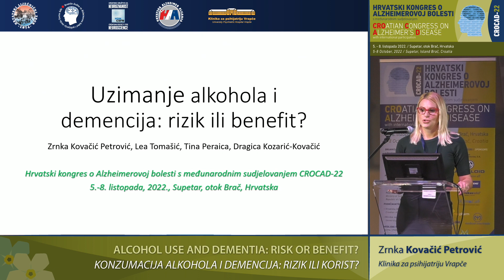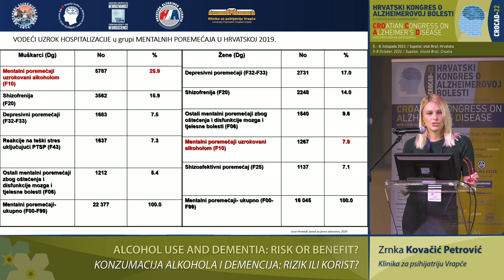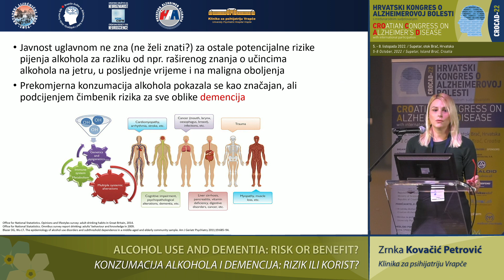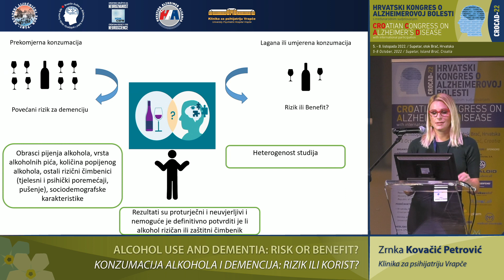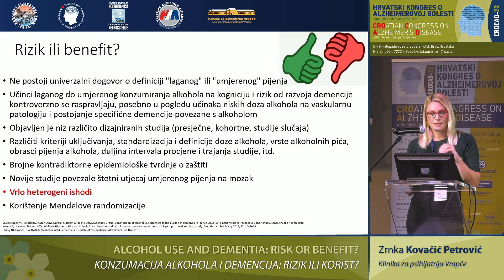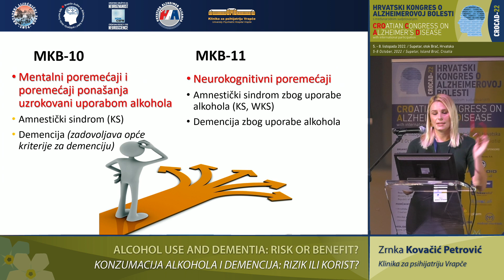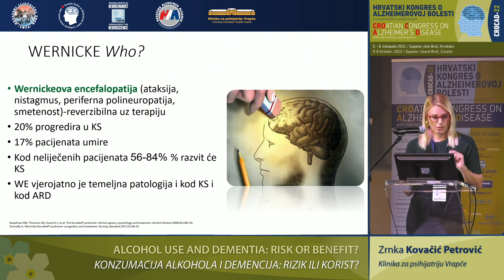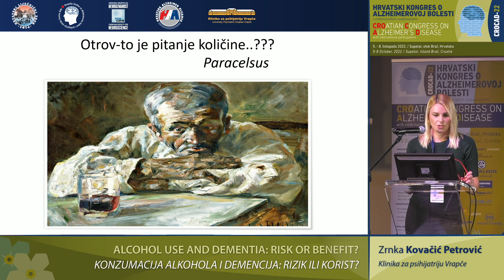33 - Zrnka Kovačić Petrović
Hrvatski kongres o Alzheimerovoj bolesti s međunarodnim sudjelovanjem - CROCAD-22
5. - 8. listopada 2022.
Supetar, otok Brač, Hrvatska

Predavanje Zrnka Kovačić Petrović:
ALCOHOL USE AND DEMENTIA: RISK OR BENEFIT?